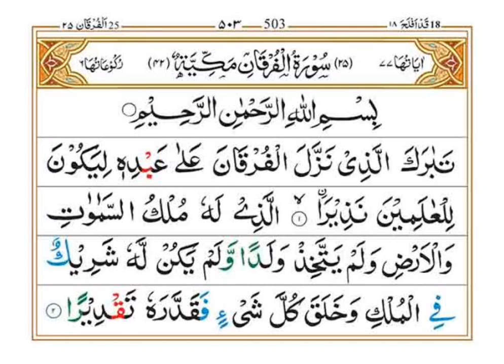025 Surah Al Furqan Full [Surah Furqan Recitation with HD Arabic Text] misri voice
025 Surah Al Furqan Full [Surah Furqan Recitation with HD Arabic Text] Pani Patti Voice

Al-Furqan is the 25th chapter (Surah) of the Qur'an with 77 verses (Ayaat).